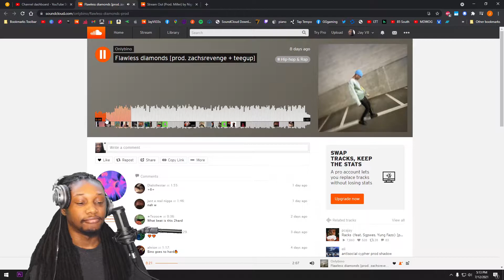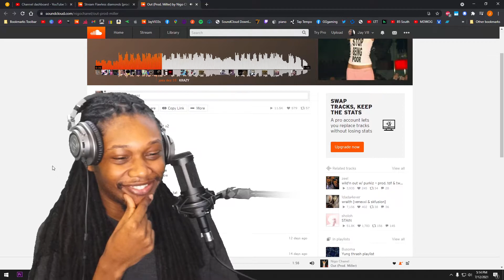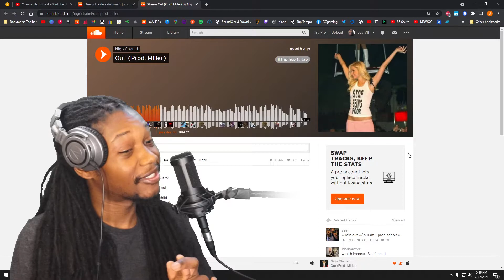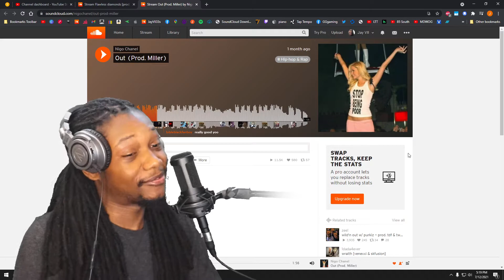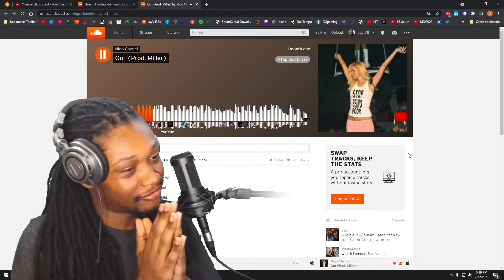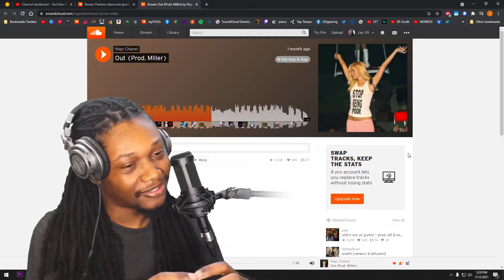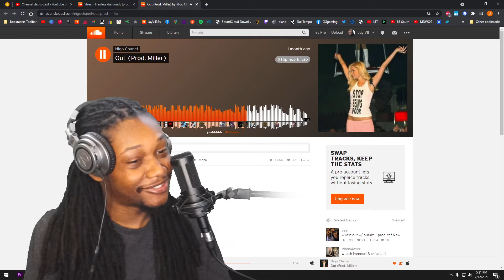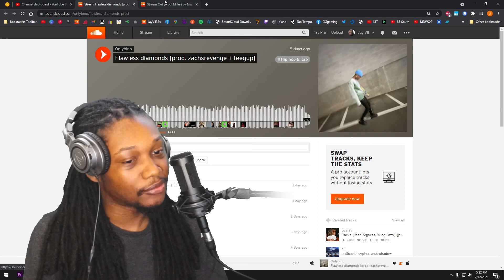Nigo Chanel - Out - (REACTION) - JayVIIPeep